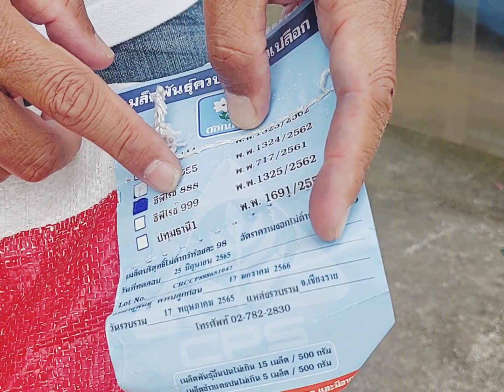ข้าวเหนียวนาปรัง...เปลือกเมล็ดสีขาว...ซีพี 888...สั่งจองด่วน พร้อมส่งทั่วไทย 0899428684 0925164252